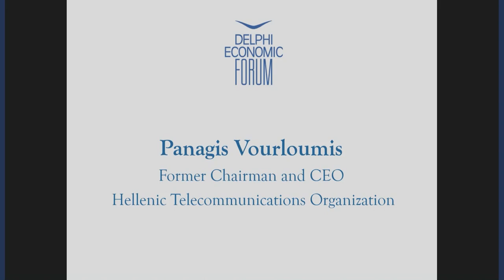Panagis Vourloumis I Delphi Economic Forum 2017